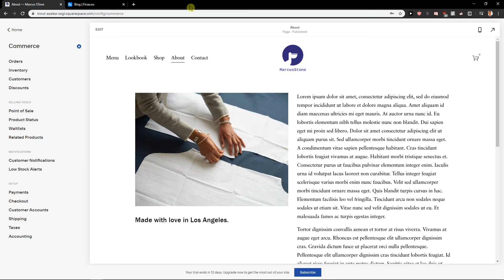How To Change Currency In Squarespace